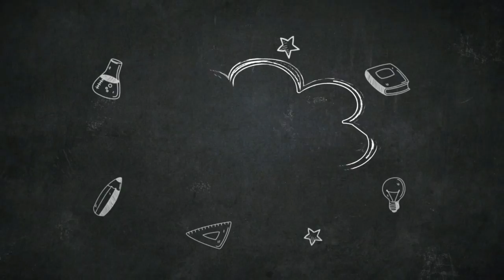Tag del Arcoíris | Irenerodrigz_